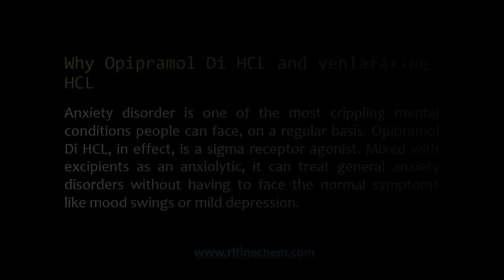Improve your Health with Antidepressants like Opipramol Di HCL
Opipramol Di HCL and venlafaxine HCL are antidepressants are used for treatment of disorder, depression, anxiety, mental health. If you want to know Why this antidepressants are so important that is described here.